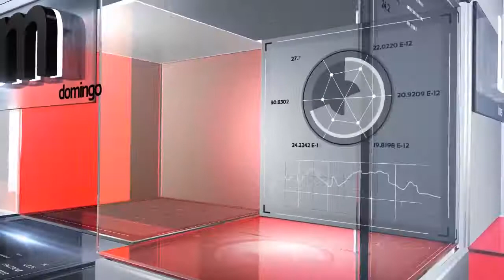JUAN CARLOS CAMARGO JEREZ SRIO DE TRANSITO DEL MUNICIPIO DE PAMPLONA